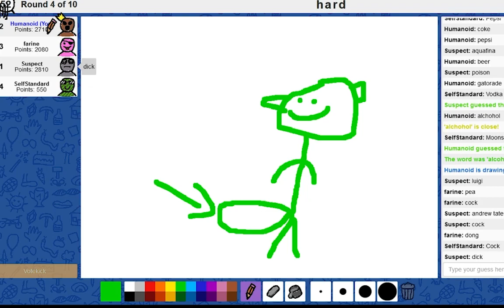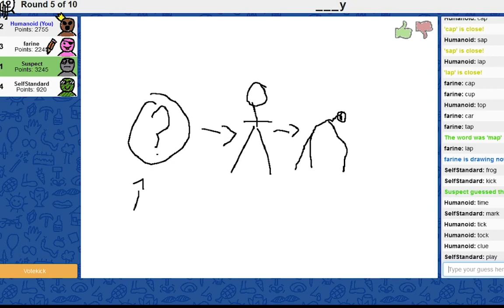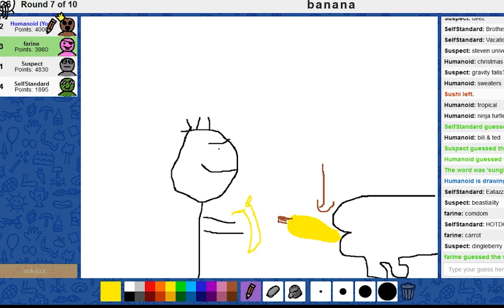Skibblio - Sleep Paralysis Demon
Demon!!!

The Crew:

Suspect - @suspectv322
James Self Standard - @JamesSelfStandard
Farine.